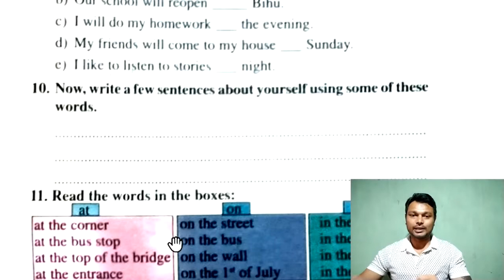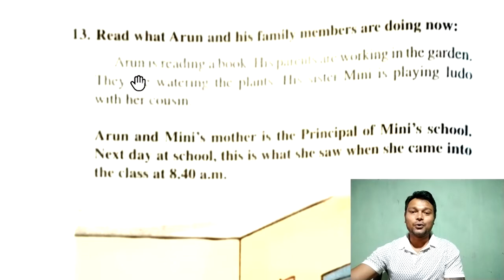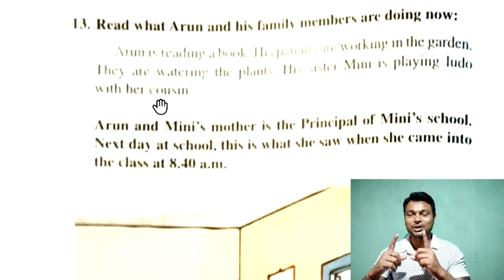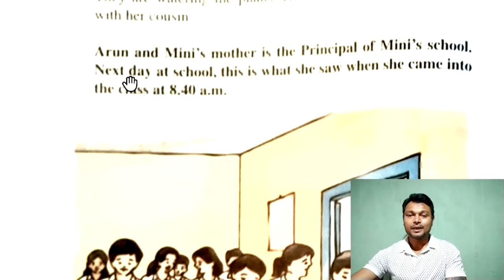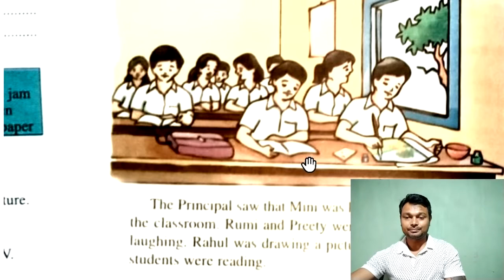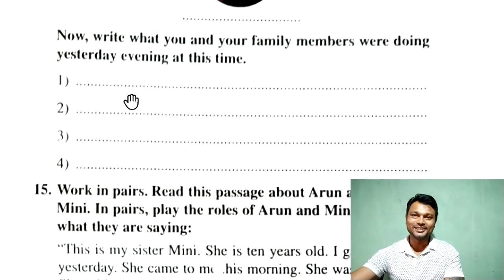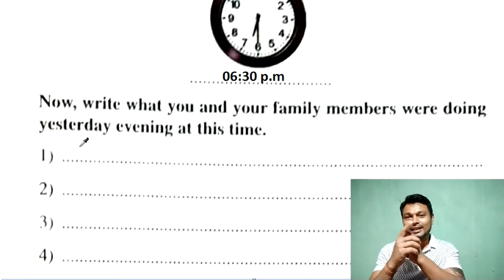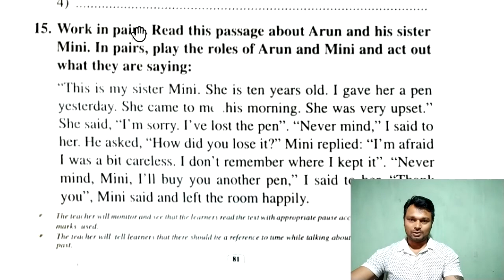Class 4, Lesson 6, Part 7 A Golden Voice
Link of Part 8: